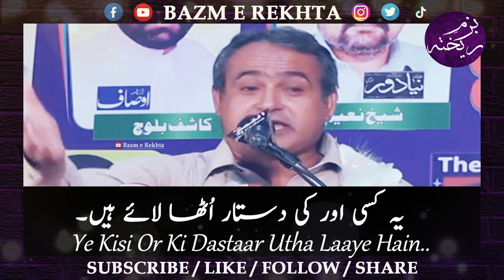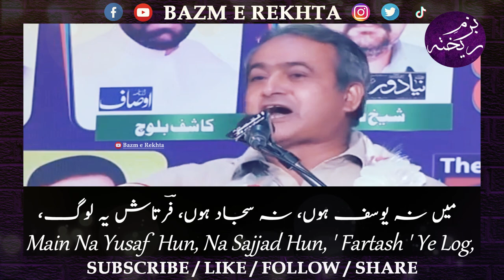Fartash Syed Urdu Shayari | Barsar e Koocha e Aghyaar Utha | Sad Poetry Status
Fartash Syed, famous urdu poet and Professor by Profession from Lahore Pakistan, narrating his beautiful ghazal " Barsar e Koocha e Aghyaar Utha Laaye Hain, Ye Kahan Mujh Ko Mere Yaar Utha Laaye Hain " in a mushaira. Fartash Syed Urdu Heart Touching Shayari Sad Poetry Status video presented by Bazm e Rekhta.

Poet: Fartash Syed  فرتاش سید  फ़रताश सय्यद

Barsar e koocha e aghyaar utha laye hain
Ye kahan mujh ko mere yaad utha laye hain

Aap par vaar huay main ne wo seene pe liye
Or ab aap bhi talvar utha laye hain

In ke usloob e fazeelat se pata chalta hai
Ye kisi or ki dastar utha laye hain

Jab khula nama e amal to hum pe ye khula
Jo utha laye hain bekar utha laye hain

Ik zara sa bhi nahi bar e nadamat dil par
Zar nahi dolat e kirdar utha laye hain

Main na yusaf hoon na sajjad hoon Fartash ye log
Kiyun mujhe barsar e bazar utha laye hain

برسر ِ کوچۂ اغیار اٹھا لائے ہیں
یہ کہاں مجھ کو میرے یار اٹھا لائے ہیں

آپ پر وار ہوئے میں نے وہ سینے پہ لئے
اور اب آپ بھی تلوار اٹھا لائے ہیں

ان کے اسلوب ِ فضیلت سے پتہ چلتا ہے
یہ کسی اور کی دستار اٹھا لائے ہیں

جب کھلا نامۂ اعمال تو ہم پہ یہ کھلا
جو اٹھا لائے ہیں بیکار اٹھا لائے ہیں

اک ذرا سا بھی نہیں بار ِ ندامت دل پر
زر نہیں دولت ِ کردار اٹھا لائے ہیں

میں نہ یوسف ہوں نہ سجاد ہوں فرتاش یہ لوگ
کیوں مجھے برسر ِ بازار اٹھا لائے ہیں

बरसर-ए-कूचा-ए-अग़्यार उठा लाये हैं
ये कहाँ मुझ को मेरे यार उठा लाये हैं

आप पर वार हुए मैं ने वो सीने पे लिए
और अब आप भी तलवार उठा लाये हैं

इन के उस्लूब-ए-फ़ज़ीलत से पता चलता है
ये किसी और की दस्तार उठा लाये हैं

जब खुला नामा-ए-आमाल तो हम पे ये खुला
जो उठा लाये हैं बेकार उठा लाये हैं

इक ज़रा सा भी नहीं बार-ए-नदामत दिल पर
ज़र नहीं दौलत-ए-किरदार उठा लाये हैं

मैं न यूसुफ़ हूँ न सज्जाद हूँ फरताश ये लोग
कियूं मुझे बरसर-ए-बाजार उठा लाये हैं